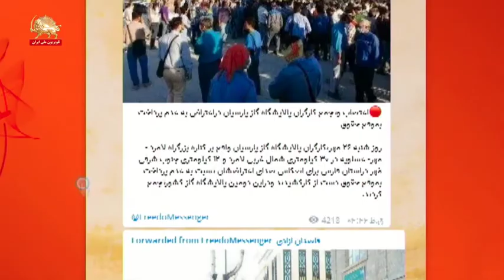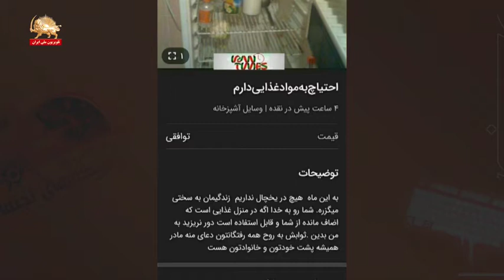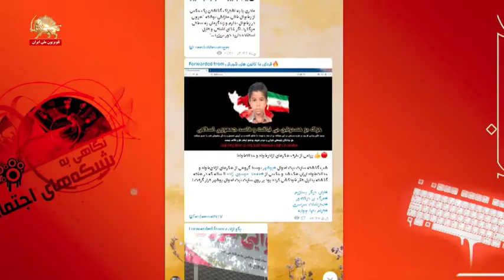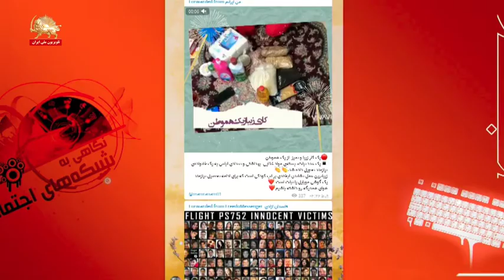گسترش تجمعات اعتراضی و اعتصاب اقشار مختلف مردم وب نگار یک قدم تا آزادی ۲۷مهر۹۹